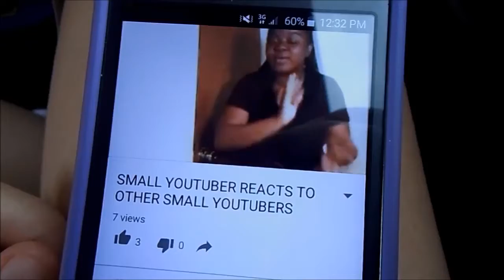TURBO THE SLUG - Spring Break Vlog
WELCOME TO A SPECIAL WEEK OF VLOGS FROM SPRING BREAK!

So this is how it's gonna work. Every vlog is going to coordinate with the same day of the week. So last Saturday's vlog is going up on the following Saturday (today for you).

I really hope that makes any sense.